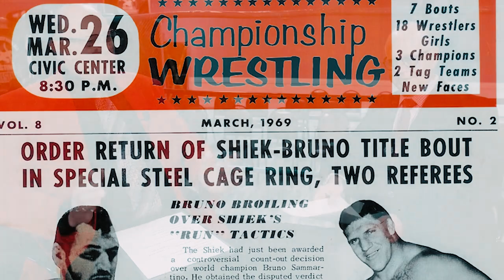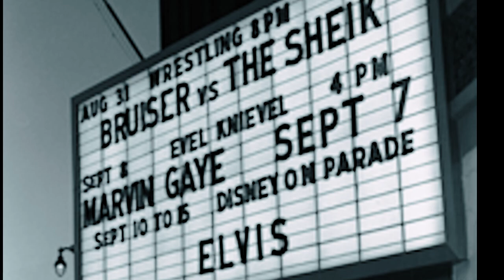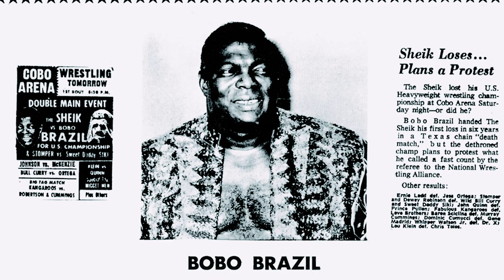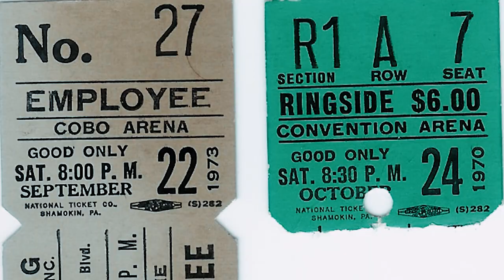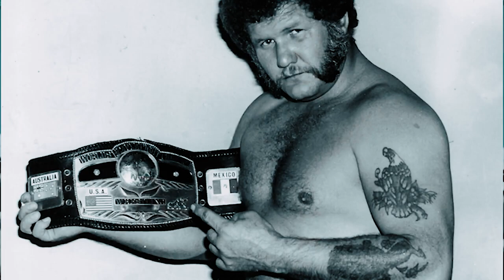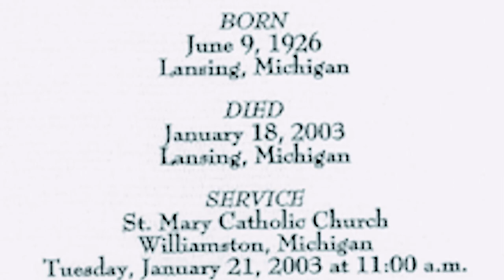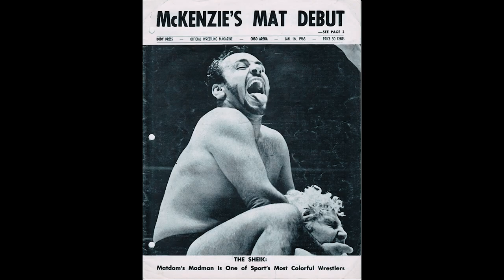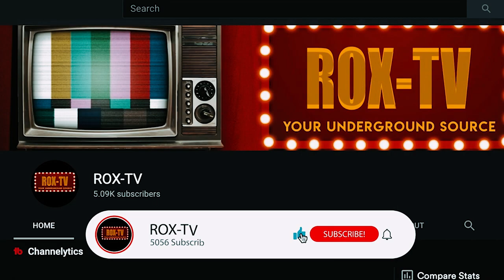The Sheik: Bigtime Memories - Wrestling Legends | ROX-TV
This video delves into the life and career of The Sheik, a legendary figure in professional wrestling, exploring his impact on the sport and his legacy.

Conclusion
The Sheik, born Edward Farhat, was an iconic professional wrestler known for his brutal and innovative style. His contributions to wrestling, both as a performer and a promoter, have left an indelible mark on the industry. Despite his fierce in-ring persona, he was a family man and a savvy businessman, revolutionizing the wrestling scene in Detroit and beyond.

Key Points
🥋 Real Name: Born Edward Farhat on June 7, 1926, in Lansing, Michigan.

🏅 Wrestling Debut: Made his debut in 1949 against Lou Klein.

👨‍👩‍👦 Family Man: Known for being a devoted husband to Joyce Farhat and father to Eddie Jr. and Tom Farhat.

💼 Businessman: Bought the Detroit wrestling promotion from Jim Barnett and Johnny Doyle in 1965 for $50,000.

🌍 Global Star: Main-evented around the world, becoming one of the most recognized wrestlers of his era.

📺 Innovator: Purchased a mobile TV truck in 1972 to broadcast matches live from various arenas.

🤝 Generosity: Known for his generosity, helping future stars like Bobby Heenan and Harley Race.

🇯🇵 Japanese Icon: Held in high regard in Japan, where he was a major draw and a beloved figure.

🎨 Hobbies: Enjoyed painting and gardening later in life.

📚 Biography: A biography about The Sheik by Brian Solomon is expected to be released in 2022.

Summary
Introduction to The Sheik: Hosts Terry Sullivan and Dave Drayson introduce the episode, focusing on The Sheik’s legendary career.

Early Life and Career: The Sheik’s early life, including his debut in 1949 and his upbringing in Lansing, Michigan.

Family and Personal Life: Discusses The Sheik’s role as a family man and his close relationship with his wife and children.

Business Acumen: Details his purchase of the Detroit promotion in 1965 and his success as a promoter.

Innovations in Wrestling: His pioneering move to buy a mobile TV truck for live broadcasts, changing the way wrestling was televised.

Generosity to Fellow Wrestlers: Stories of The Sheik’s kindness and financial support to future wrestling stars.

Global Impact: His significant impact in Japan, where he was a major draw and deeply respected.

Later Life and Hobbies: Highlights his hobbies like painting and gardening in his later years.

Passing and Legacy: The Sheik passed away in 2003, and his legacy continues through stories and memories shared by those he impacted.

Upcoming Biography: Announcement of a biography on The Sheik by Brian Solomon, set to release in 2022.